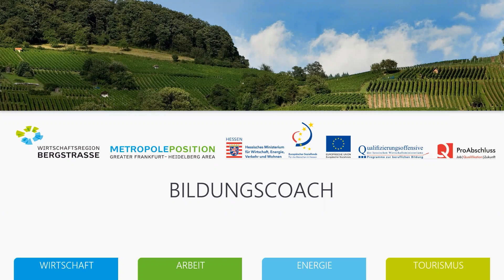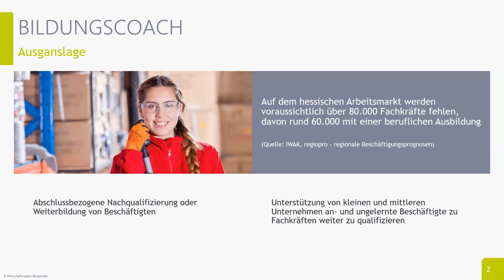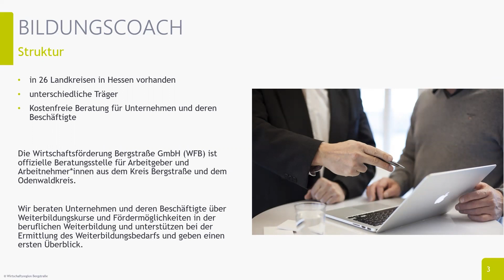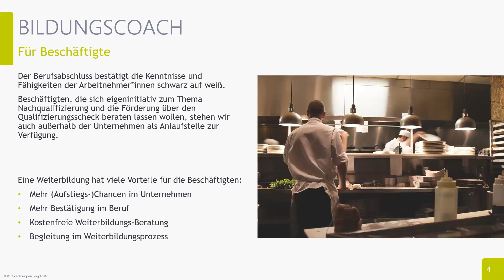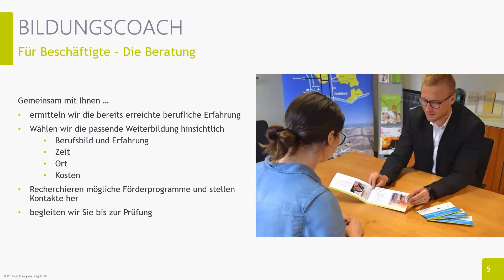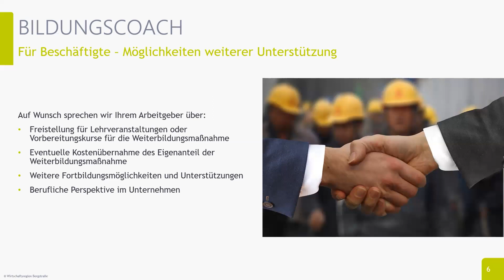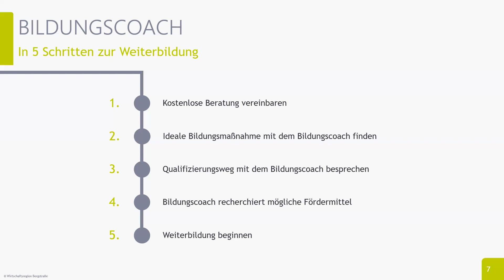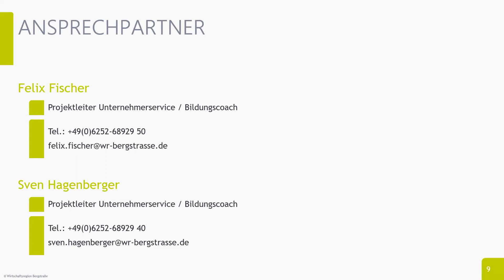Informationen für Beschäftigte über das Projekt Bildungscoach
Das Projekt „Bildungscoach“ wird aus Mitteln des Europäischen Sozialfonds und aus Mitteln des Landes Hessen gefördert.